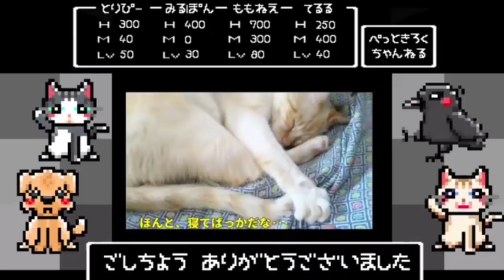【鼻ちょうちん】モモ姐に何かがぶら下がりました。 オチカラス&見習いカリン猫&3頭身犬 20200601、カラス&四つ足トリオ